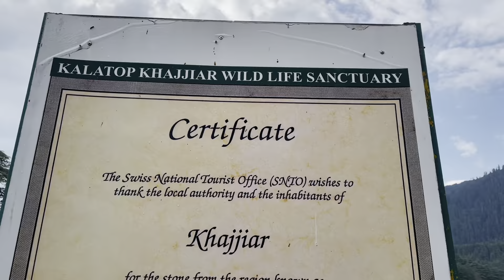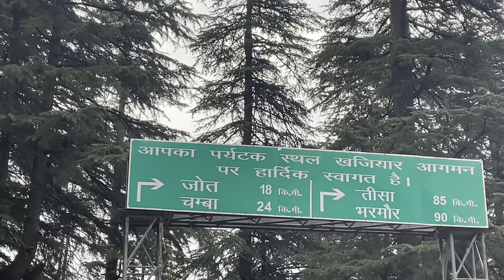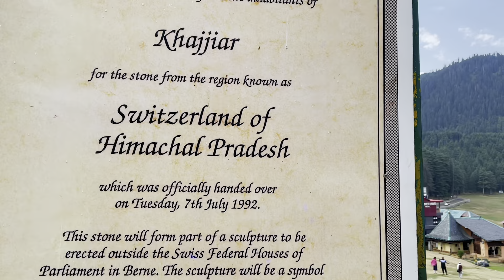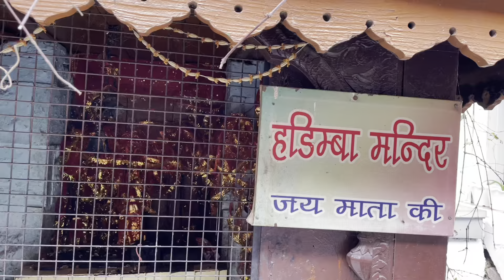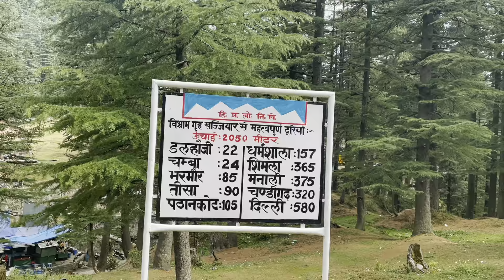Khajjiar - Offbeat and Most Beautiful Tourist Place to Visit in chamba, Himachal Pradesh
Khajjiar is a beautiful tourist destination in Himachal Pradesh. This place is known for its offbeat places and hidden treks and is not known to many people.